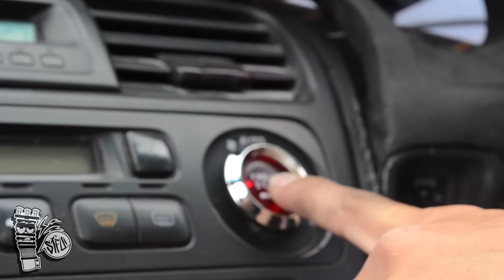STFU - RHD Accord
Erik's 2002 right hand drive Accord! Erik's Accord is slammed on BC racing coils with some fresh 11 inch wide K3projekt wheels. This insane project also includes a clean 6 speed J32 motor. Much more coming soon!!!